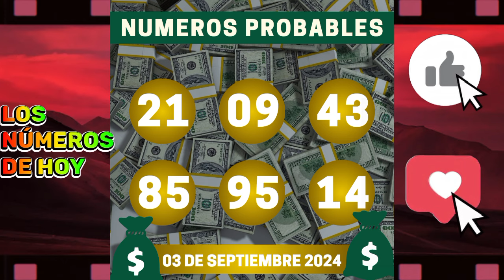¡Los números de la suerte de hoy! 03 de Septiembre del 2024 🤑🤠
¡Te deseamos buena suerte y un gran abrazo! 🤗

🔮 Explora la Cruz y la Pirámide en nuestro canal. ¡No te lo pierdas!